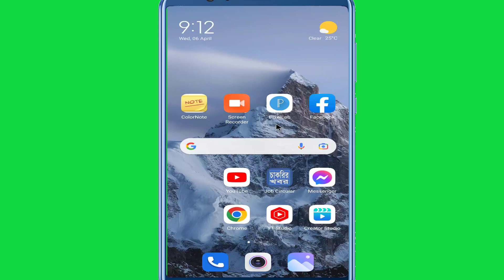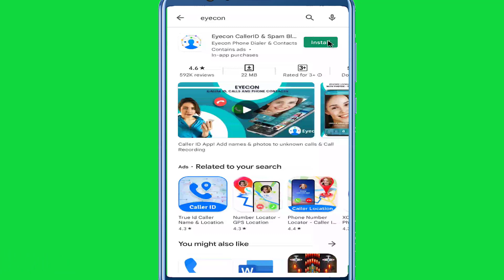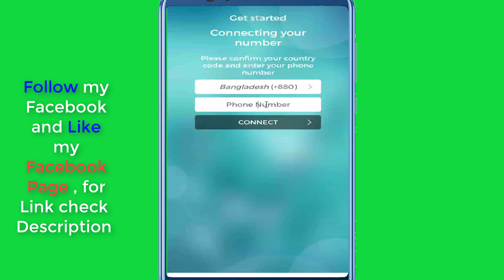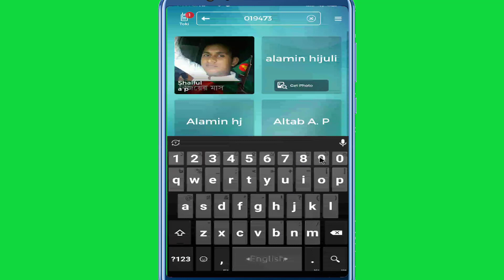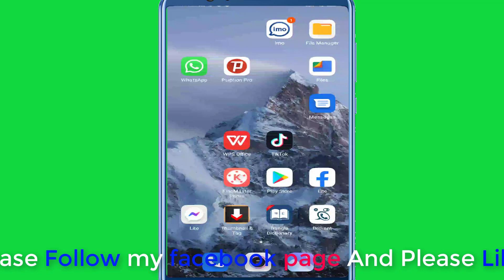মোবাইল নাম্বার দিয়ে যে কারো ফেসবুক আইডি খুজুন || How to Search phone Number To Facebook accounts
fb friends mobile numbers.
facebook friends mobile numbers.
fb friends phone number 2022.
fb friends phone number.
how to see facebook friends phone number how to get facebook friends phone numbers
facebook friends phone number.